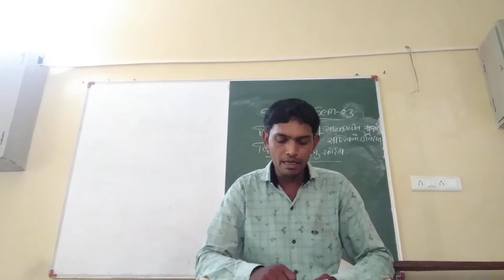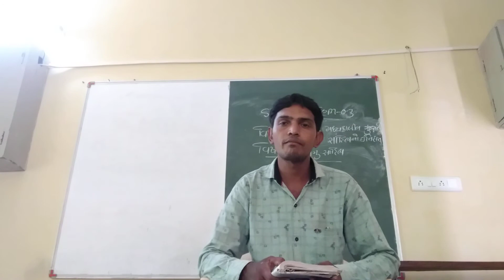ફાગુ સાહિત્ય સ્વરૂપ ચર્ચા B A SEM 3 GUJARATI